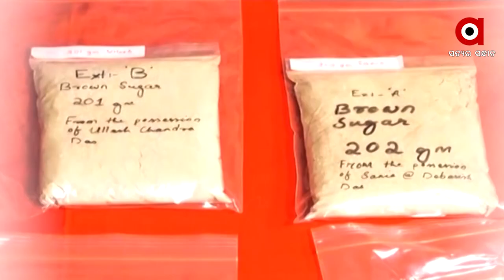ବିଦେଶୀ ଯୁବତୀଙ୍କ ସହ ନିଶା ମାଫିଆ ଶେଖ୍ ତଇରୁଦ୍ଦିନ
ଡ୍ରଗସ ଟଙ୍କାରେ କରୁଛି ଅଏସ୍ । ବାଲାଂଦେଶରେ ଥାଇ ପୁରା କାରବାରକୁ କଣ୍ଟ୍ରୋଲ କରୁଛି ତଇରୁଦ୍ଦିନ । ଶେଖ୍ କୟାମତ ତୁଲ୍ଲା, ବାବୁ, ଶେଖ୍ ଟକଲୁକ୍ଏ । ମାନେ ଜଳେଶ୍ବରର ବଡ଼ ଡ୍ରଗସ ମାଫିଆ